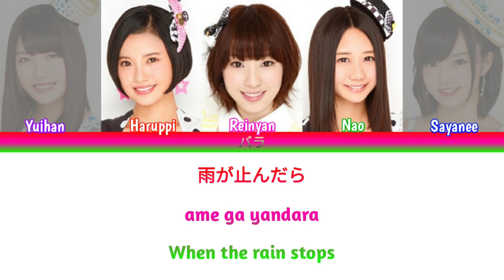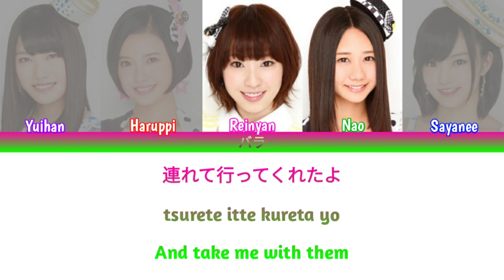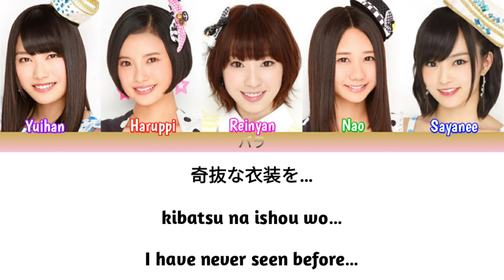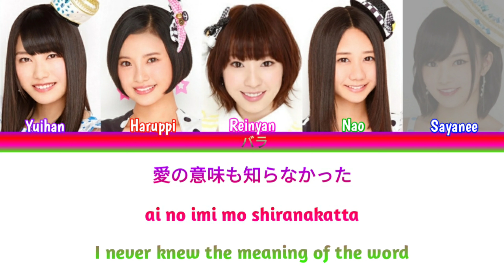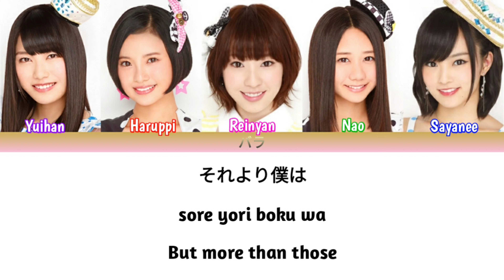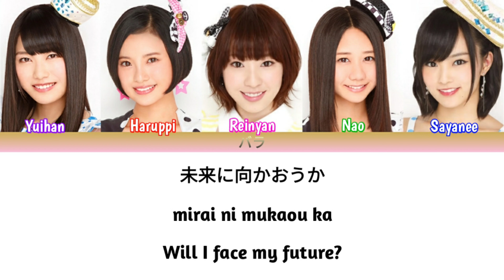AKB48 - 10クローネとパン (10 Krone to Pan) (Color Coded Lyrics)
° Performing Members: Yokoyama Yui (Yuihan - Team A) , Fujie Reina (Reinyan - Team B) , Kodama Haruka (Haruppi - Team H) , Furuhata Nao (Nao - Team E) , Yamamoto Sayaka (Sayanee - Team N)

° Song: 10 Krone to Pan (track 6)
  Album: Tsugi no Aishiato (cd 2, type a)
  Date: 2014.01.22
  Composer: Adachi Rikiya
  Arranger: Sasaki Hiroshi